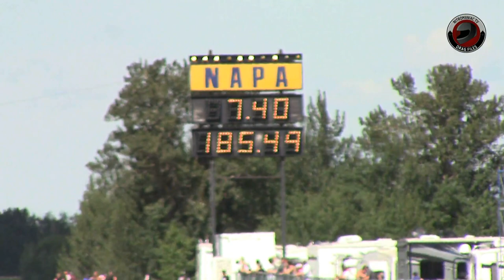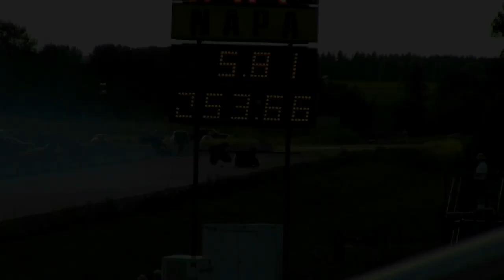The 2015 IHRA Rocky Mountain Nationals @ Castrol Raceway - Part 2 (Sunday Eliminations)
Sunday Finals in all of the Pro Categories, plus some bracket action throwin in for good measure. (KN)

TinyURL.com/DragFiles